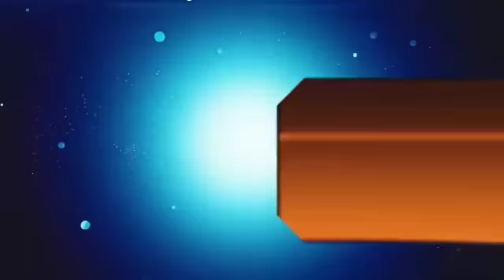आज 22 सितंबर 2024 झारखंड की ताजा खबर ।। Today Jharkhand News, Jharkhand Breaking News Hemant Soren